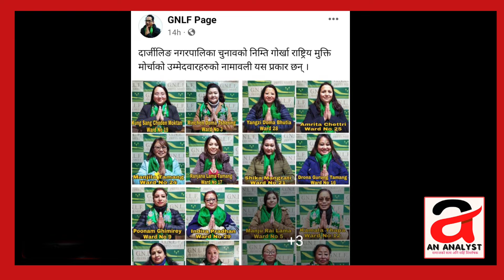An Analyst : राजनैतिक पार्टीहरूले चुनाव चिन्ह को प्रचार कसरी गर्दै छ?